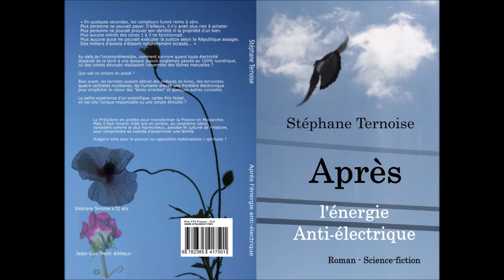A1 Sortie Aire de Vémars-Ouest (sens Lille-Paris) Direction Bordeaux Jusque A3 - A86 Sortie 17 Gosny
A1 de la sortie Aire de Vémars-Ouest (sens Lille-Paris) Direction Bordeaux Jusque A3 - A86 Sortie 17 Gosny.

Passe à :
- 1:01 panneau région Ile de France

- panneau Paris à 25 kms

- 2:30 Aire de Chennevières

- 3:03 Sortie 6 Direction Charles-de-Gaulle Roissy-en-France ; N104 Cergy Pontoise, Louvres, Goussainville, ,

- 3.44 Tunnel de Roissy 800 mètres jusqu' 4:39

- 5.20 Sanef, à bientôt

- 5:58 panneau A1 Paris-Centre - A3 Paris-Est à 1500 mètres

- 6:26 panneau Bordeaux noté sur A3 avec Nantes et Lyon à 700 mètres Marnes-la-Vallée

- 6:45 video06112020-direction-bordeaux-a3-a645

- 7:25 A3 - A86 Bordeaux

- 9:11 A86 A3 Bordeaux - Nantes ; à droite A86 A1 St Denis - Paris Centre - Garonor

- 10:24 Sortie 6 Le Blanc Mesnil

- 14:03 Sortie 3 Noisy le sec - Bobigny - Meaux - Bondy

Fin A86 Sortie 17 Gosny